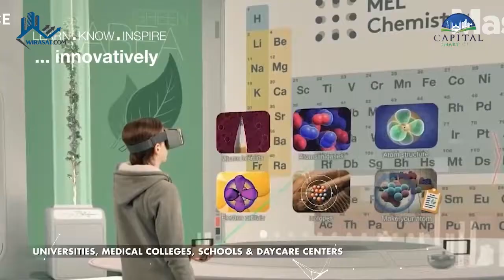Capital Smart City | The Only Smart City In Pakistan | Wirasat.com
A modern experience of living
Smart Homes
Advance-level security
Sports club, hotels, and shopping malls

• Instagram Follow below mentioned Links to reach us directly on our WhatsApp